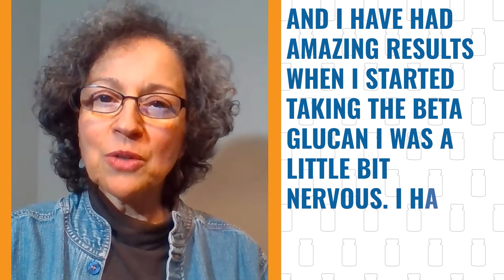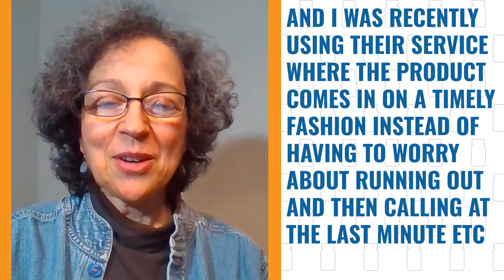Since 2018, Cheryl Houston has experienced Amazing Results from Daily Beta Glucan Supplementation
Cheryl's Integrative Oncologist has seen Great Improvements in Mrs. Houston's Immune System Functionality. Since 2018, Cheryl Houston has not missed a day of taking 500mg Beta Glucan: one 500 milligram capsule per 50 pounds of body weight every morning is the recommended dosage.

Cheryl is pleased with the Better Way Health Staff and their Evidenced-Based, Top-Notch Products

BWH is responsive, kind and caring and are always willing to answer any question(s) she may have. She Subscribes to the Beta Glucan Monthly so that she always has the Glucan 300® Ready and Available.

"My Immune System is Functioning Very Well and I'm Seeing Amazing Results Even in the First 6 Months"
- Cheryl Houston

Cheryl is from Saint Louis, Missouri: USA

- What is Beta Glucan?

- Better Way Health is the #1 Rated Supplement Company on Trust Pilot:
(almost Two Thousand Reviews and Counting! 4.9 Star Average Rating!)